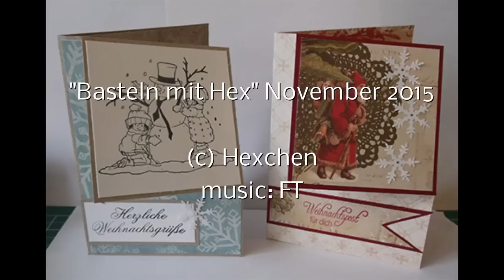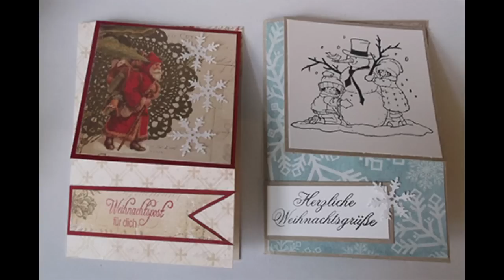Basteln mit Hex Nov 2015 Weihnachtskarte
Einfache Faltkarte.